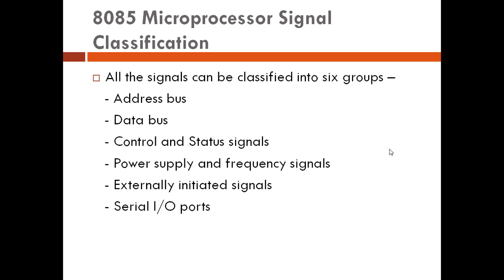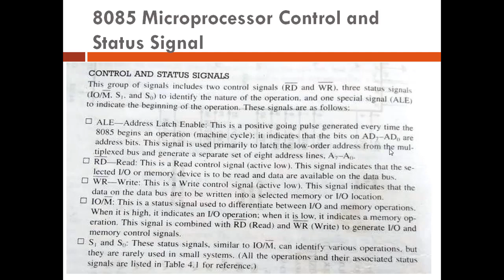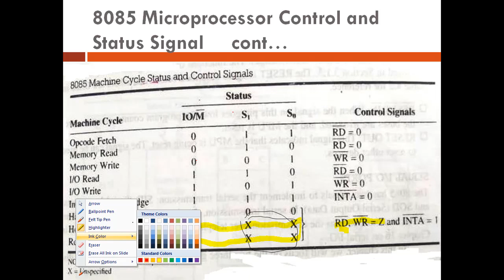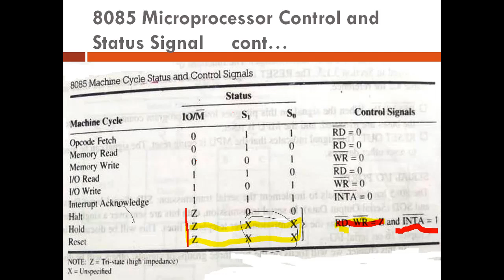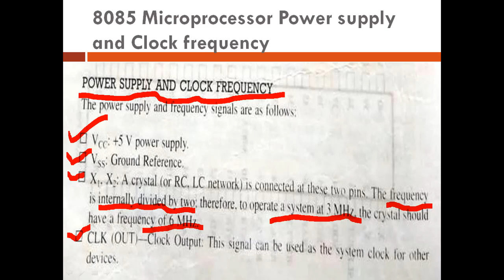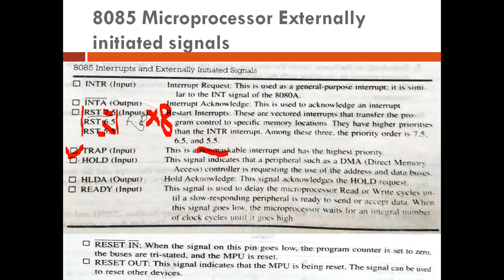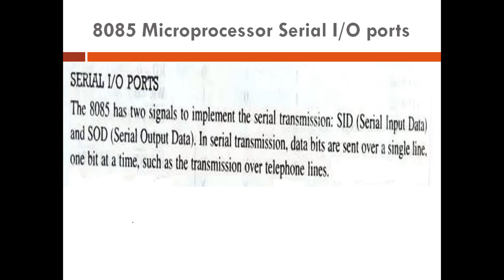EL 207 Unit 3 The 8085 Architecture Part 6 By Jetendra Jakhar GPC Jhunjhunu